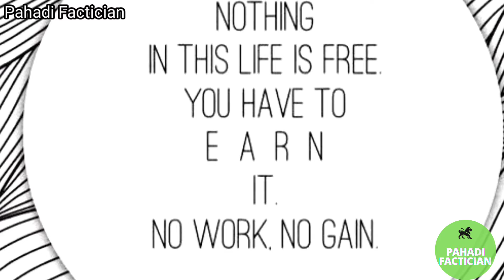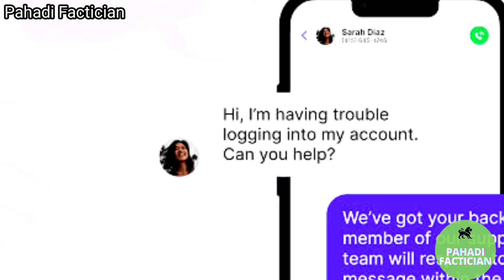Washroom Jana padh gya bhari वाशरूम जाना पढ़ गया भारीamazingfacts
Hey Guys!Here is my another video about Washroom bill Amount  ⚡😱😱